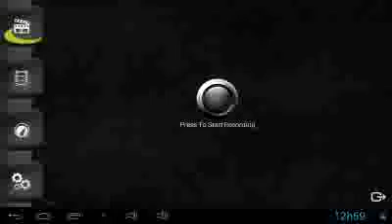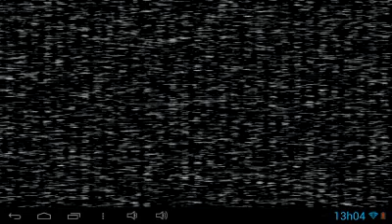A ultima tentativa / Five Nights at Freddy's.